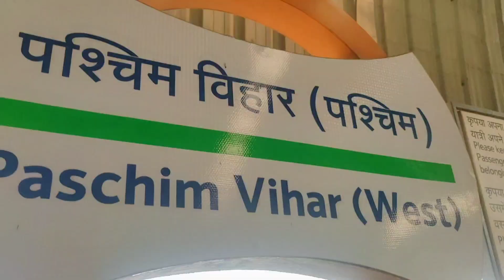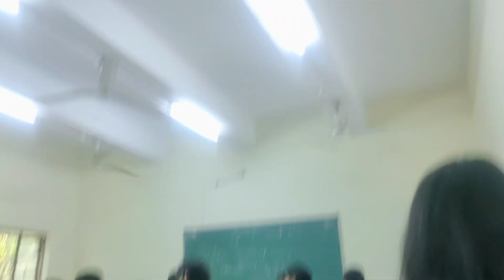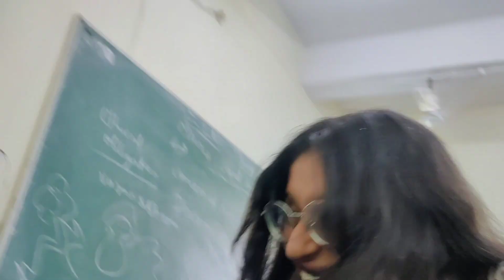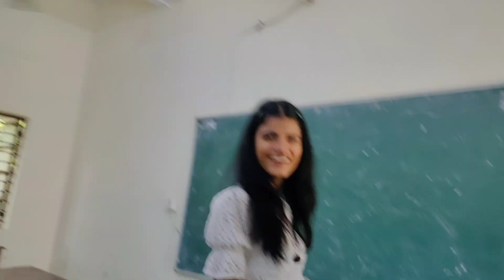Mujhe college nhi jana 😭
Funny vlog properly 🤣🤣🤣🤣🤣🤣
college mein kara fun 😁 full vlog comedy 😂 college life is best life ||